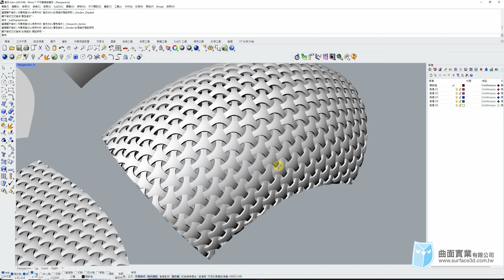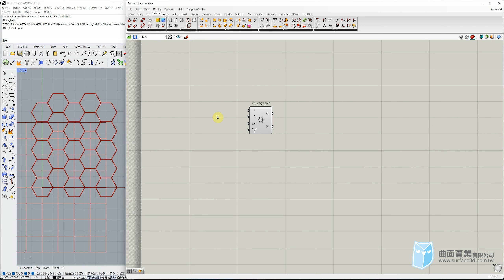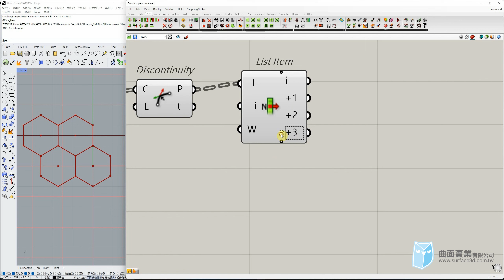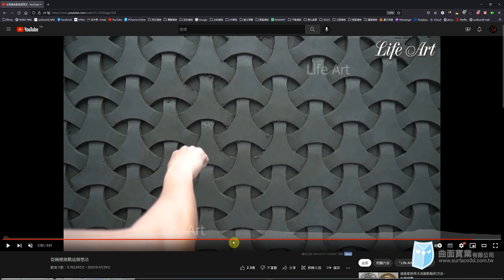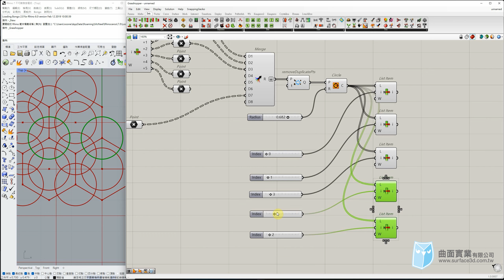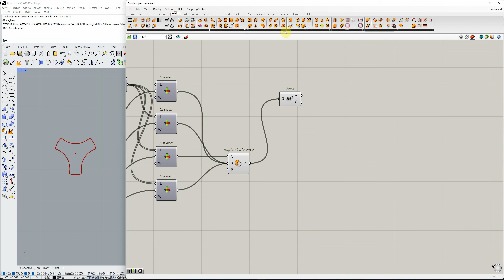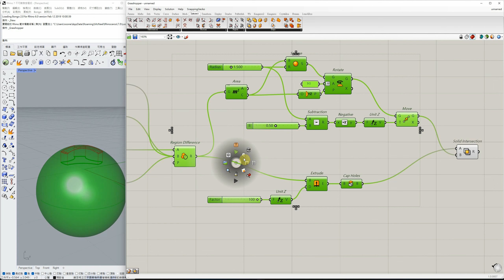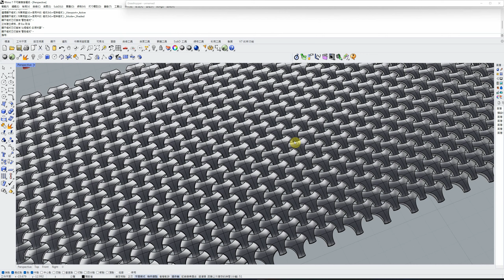[Grasshopper 教學] - 鏈甲紋理生成 - chinese chainmail - Grasshopper Tutorial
2022/10/07[Grasshopper 教學]：
藉由生活中的影像資訊，就可以獲得Grasshopper的編寫靈感，小編在某日看到了一個水泥施作的療癒影片，透過六邊形與圓形的基礎幾何交織，誕生了類似的鏈甲紋理。
生活中的小案例與驚喜，都可以讓你的Grasshopper資料庫更為豐富，大家可以參考影片練習，也歡迎去看水泥施作的影片喔。

使用軟體：
Rhino 7 SR22
Grasshopper 1.0.0007

（幫助電池產生對齊線）

作業系統：
Winodws 11  21H2

麥克風：Blue YETI X

主講：侯明延 Nobu

非經作者同意，請勿轉載影片。